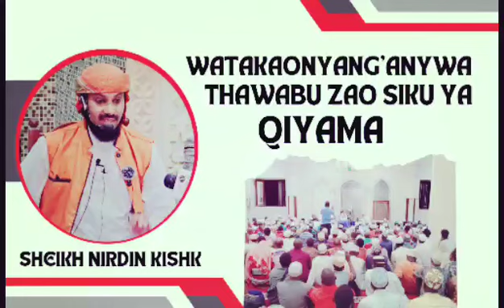Sheikh nurdin Kishki || WATAKAONYANG'ANYWA THAWABU SIKU YA QIYAMA